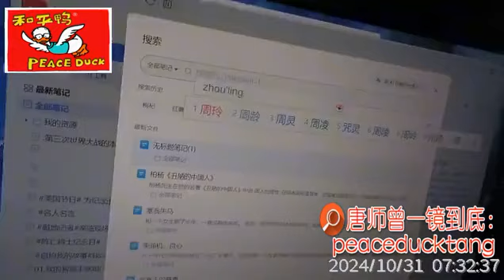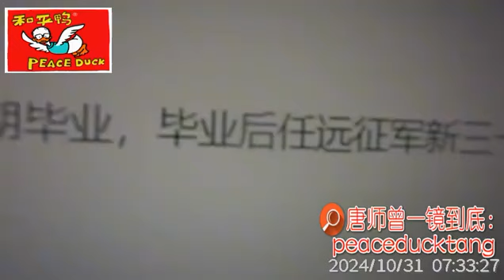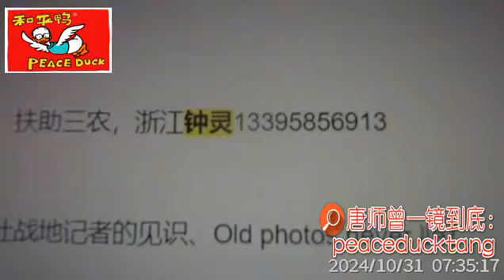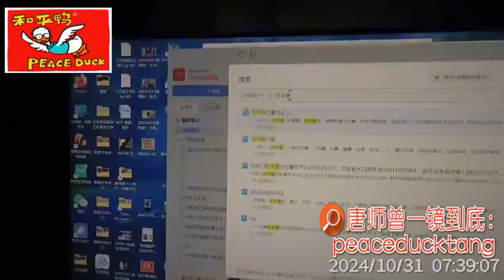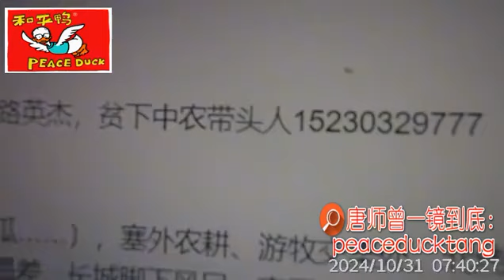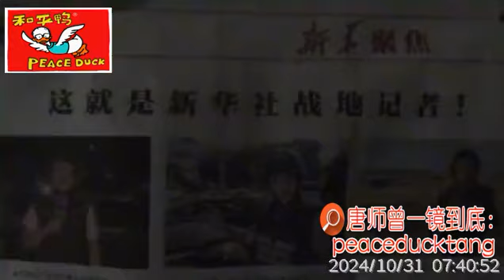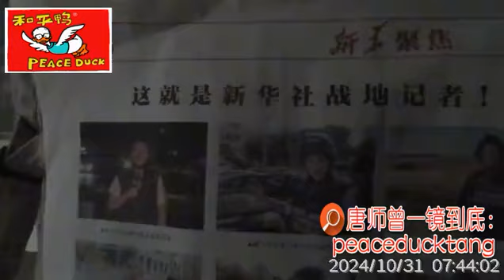20241103唐师曾： 现身，信仰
鸭茅 出品人：柏梅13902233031（同号微信）
明前茶 预定：张钟灵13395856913（同号微信）

微信号：newjoy67089120

35mm不剪裁、一镜到底不剪辑